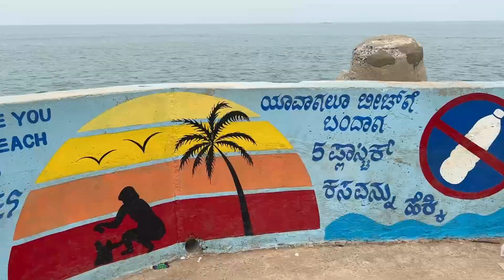ಗಂಡ ಹೆಂಡತಿ ಇಬ್ಬರೇ ಹೋದ್ವಿ || Coconut milk for Hair|| Sweet Shilpa Kannada Vlogs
Sweet Shilpa